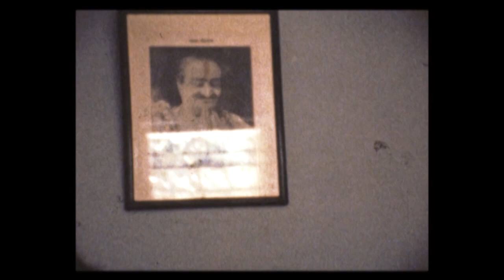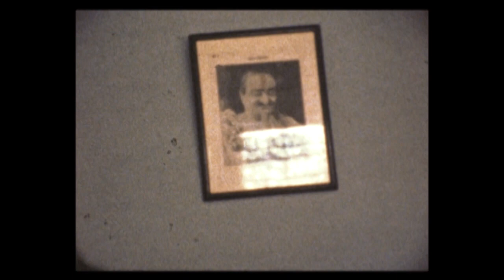B.N. Saoji - 1975 - The Oral History Archive Project - Irwin Luck Interview Series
B.N. Saoji  Recorded  November 12, 1975 Nagpur

To Preserve and Protect the Advent Irwin and Edward Luck filmed the Mandali and Meher Baba lovers in a series of over 100 interviews between 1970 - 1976. An Irwin Luck Production.

Victory to Christ God Man Avatar Meher Baba, the Ancient One.